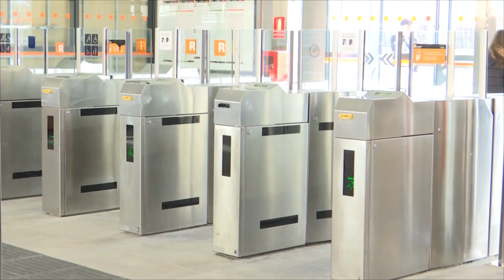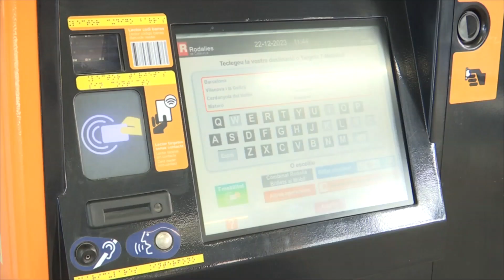Ja està operatiu el nou vestíbul de l’estació de tren de Mollet-Sant Fost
Més de 10.000 usuaris passen cada dia per l’estació de tren de Mollet Sant-Fost. Ara ja disposen del nou vestíbul. L’espai dona servei a tots aquells que utilitzen l’andana principal de la via 2, direcció Barcelona, i a aquells que arriben de Sant Celoni-Granollers.

Per alguns passatgers, aquesta reforma era necessària. Unes obres per modernitzar l’estació i fer-la més funcional. També destaca la nova oficina d’atenció al client, que permet ajudar i resoldre els dubtes dels passatgers.

Tot i que ja s’ha obert aquest espai, encara falten per acabar altres millores de les instal·lacions. Aquestes són, el recrescut i la prolongació d’andanes, la instal·lació de noves marquesines i la substitució de la il·luminació, entre d’altres. Tot i que una de les millores que més esperen els passatgers és el pas inferior amb ascensor antre les andanes.